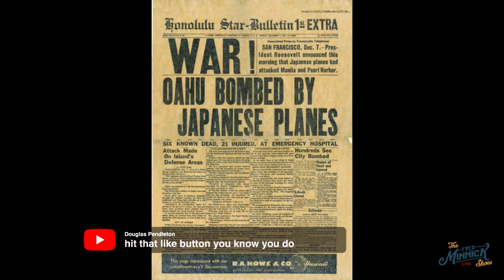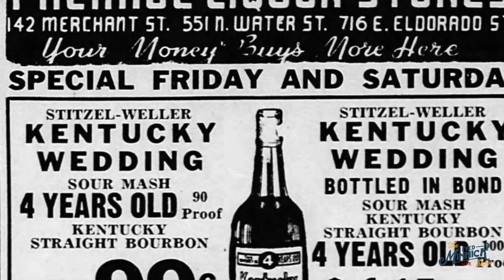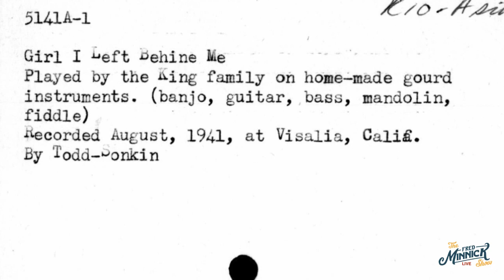Vintage Whiskey: 1941 W.L. Weller vs. 1941 Old Schenley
Two stellar bottles, both from distilling times long ago.
Old Schenley was made at a distillery in Indiana known for making Old Quaker, while the Weller comes straight from the iconic Stitzel-Weller Distiller in Louisville, Ky.